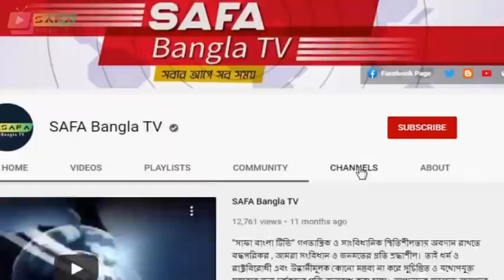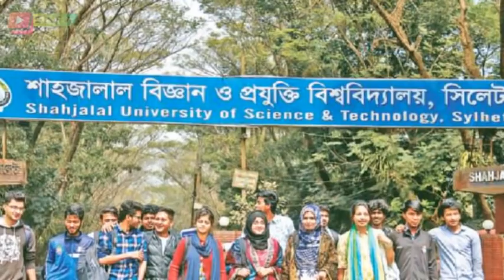Bangla News 23 January 2022 Bangladesh latest news Today bd update news SAFA Bangla news Update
Bangla News 23 January 2022 Bangladesh latest news Today bd update news SAFA Bangla news Update Banglanews​

                                 *** ANTI-PIRACY WARNING ***